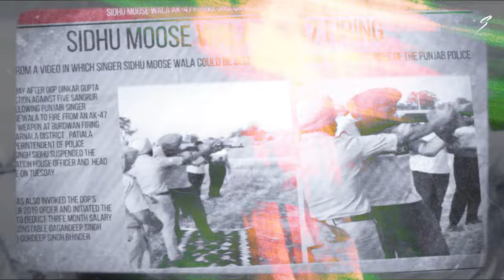Bandana - Shubh Ft. Sidhu Moose Wala | King Shit X These Days | Shubh Music